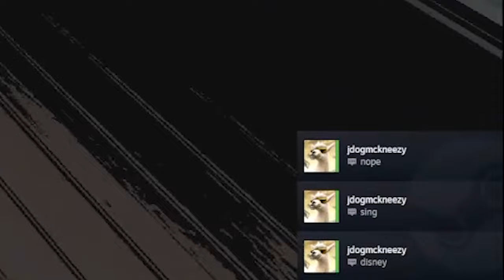Lethal Company But Our Worst Enemy Is Ourselves